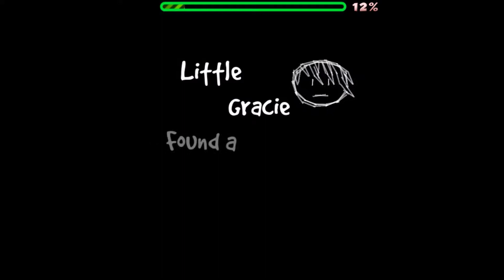什麼是''幾何衝刺''?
幾何衝刺是一款用一隻手指就可以玩的遊戲, 試著躲避每個關卡中的障礙物然後順利抵達終點.